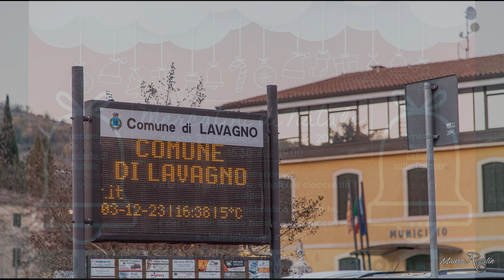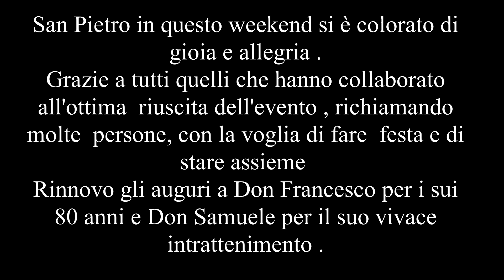R.M. - 03.12.23 Mercatini di Natale San Pietro ( Lavagno )